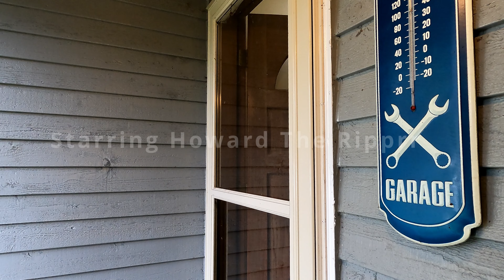CH ATV Adventure WALKER NO WAY OUT